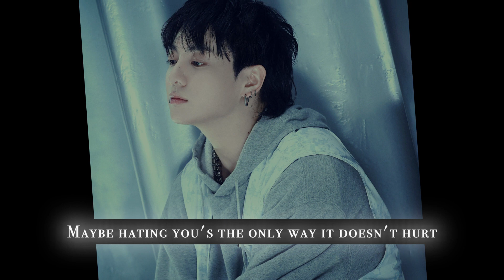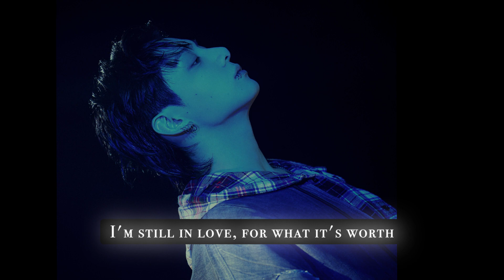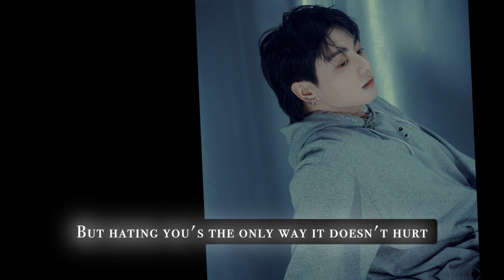정국 (Jung Kook) 'Hate You' [ENGLISH LYRICS]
정국 (Jung Kook) 'Hate You'
Official Audio

• Artist : 정국 (Jung Kook)
• Song :  Hate You
• Album :  GOLDEN
• Released :  November 3, 2023